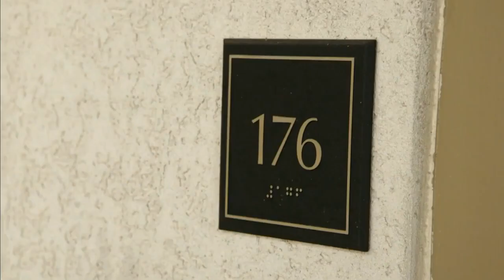Mama June shows Geno her Honeymoon suite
In this clip, Mama June continues to pressure Geno to marry her, even going as far as getting the honeymoon suite and proceeding to the bubble bath, hoping for romance.  Geno, on the other hand, proceeds to the bar but opts for champagne as, "It was all they had".  Lol.

Mama June From Not to Hot airs Fridays at 9pm eastern on WeTV!